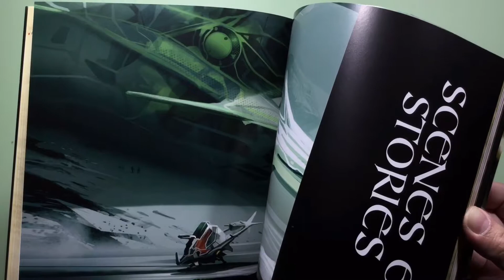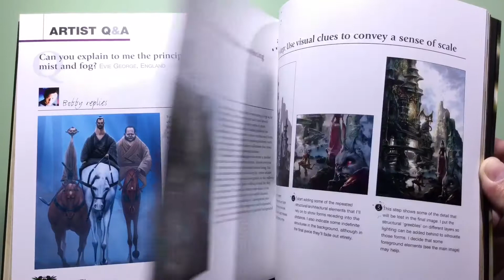Fantasy Workshop - ImagineFX